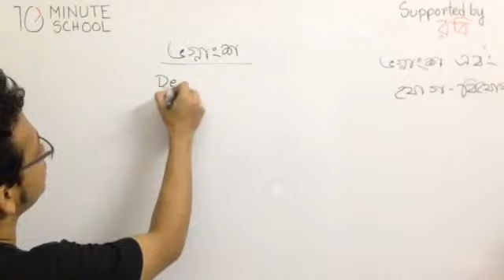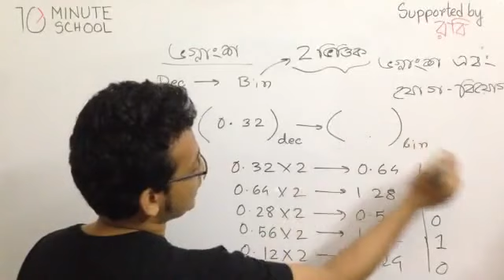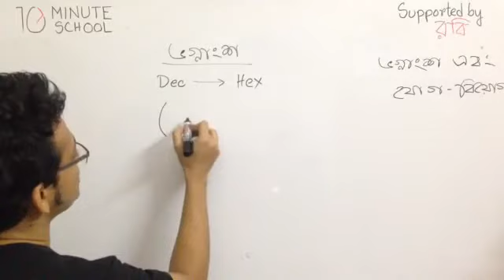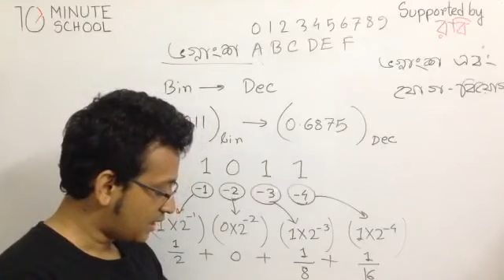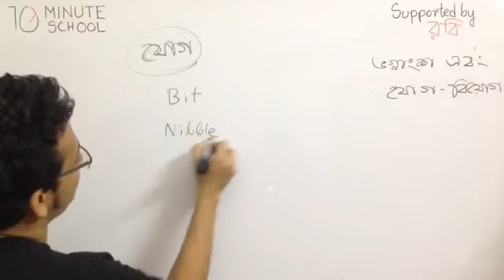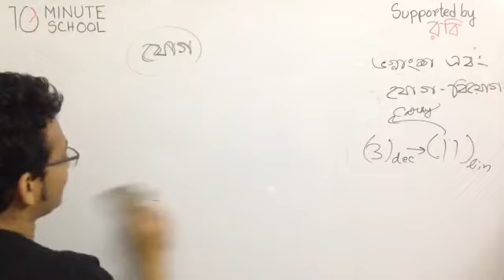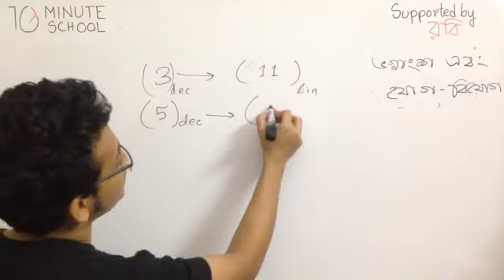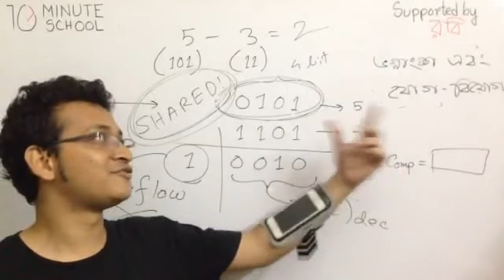দশমিক ও যোগ-বিয়োগ (Decimal & Addition- Subtraction) | ICT | Ratul Khan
আমাদের এই ভিডিওতে আলোচনা করা হয়েছে দশমিক, যোগ-বিয়োগ, Decimal, Addition, Subtraction নিয়ে। প্রতিটি টপিক আলোচনার সাথে সাথে দেখানো হয়েছে Examples। আশা করছি উক্ত ভিডিওটি দেখার মাধ্যমে তোমাদের দশমিক, যোগ-বিয়োগ, Decimal, Addition, Subtraction নিয়ে অনেক সমস্যার সমাধান হবে। শুভকামনা রইলো।

Instructor: Ratul Khan